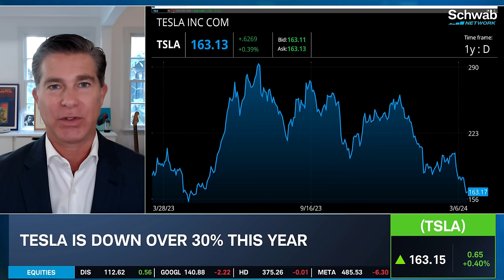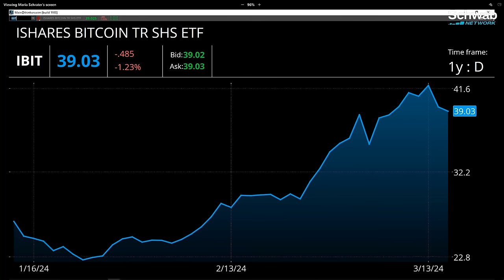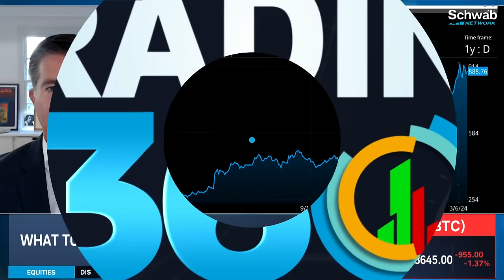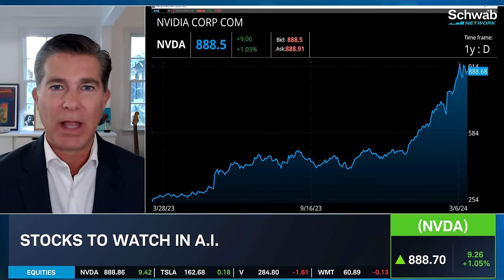Ross Gerber on What’s Behind Tesla’s (TSLA) Weakness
What’s behind Tesla’s (TSLA) weakness? Ross Gerber discusses this as Tesla is down over 30% this year. He then goes over his picks which include MGM Resorts (MGM) and IBIT ETF (IBIT). He then goes over what to expect from Bitcoin following the halving. He also looks at stocks to watch in A.I. Tune in to find out more about the stock market today.